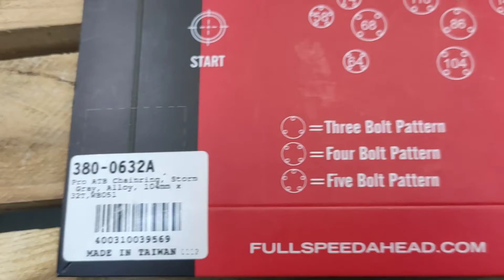Звезда FSA PRO ATB 104BCD 32T серый